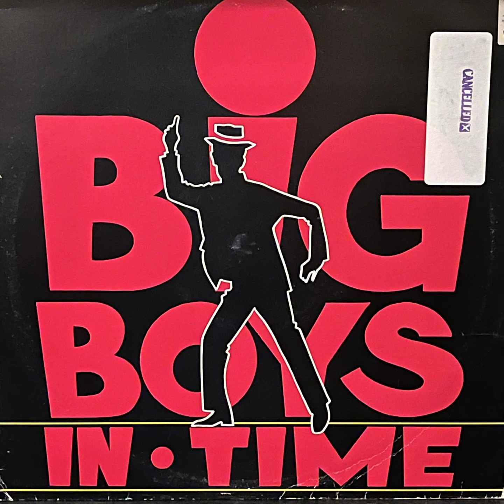Big Boys - Bad News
South Africa
1989